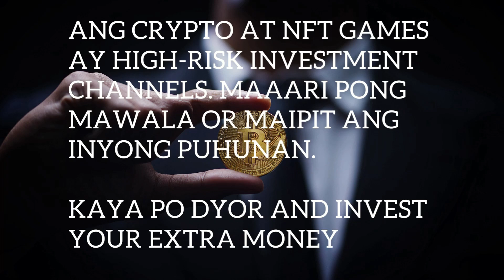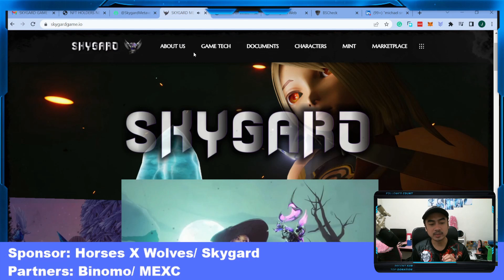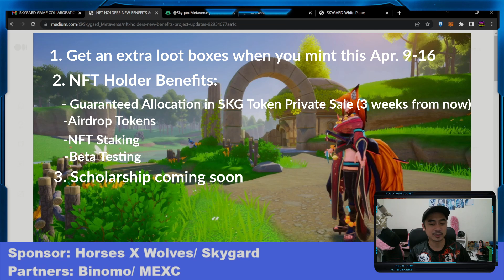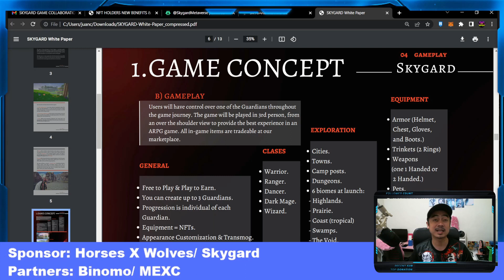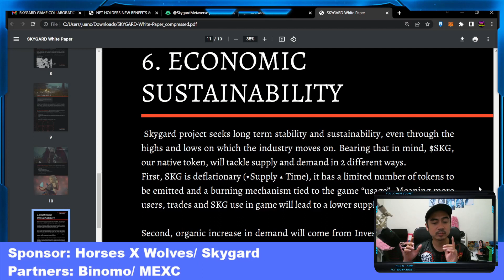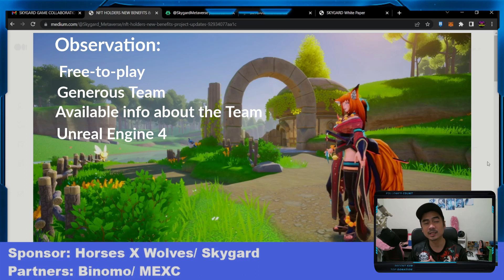Skygard NFT Game: Free-to-play ARPG Play-to-earn (Private Sale/ Unreal Engine 4/ Review/ Tagalog)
Skygard is a free-to-play NFT game under BSC. The game will be using unreal engine 4. There are 5 classes to choose from. Free-to-play players can experience the game but with some limitations like level cap, limited areas available and marketplace disabled. Skygard will have two tokens for their game, SKG will be the native token and arcane points will be the ingame token. Skygard game will be available on July 2022.